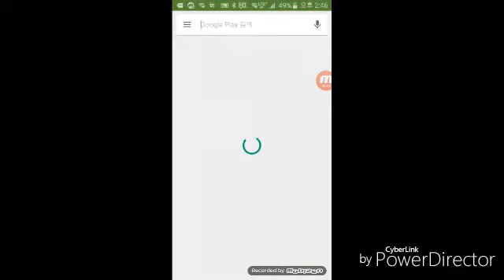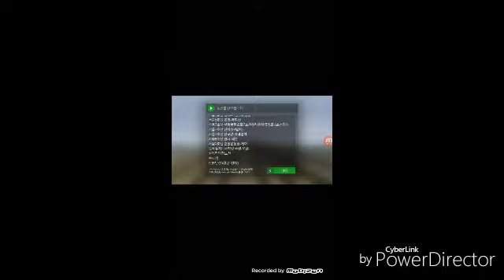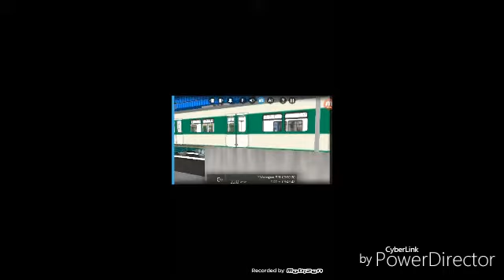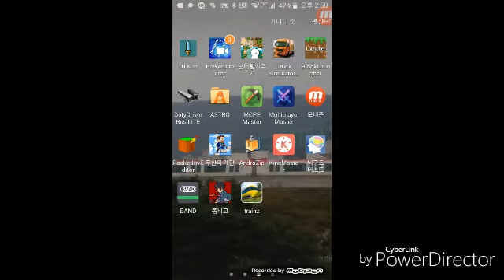구독자30명감사 서울2호선구버전배포 설명참고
배포끝남